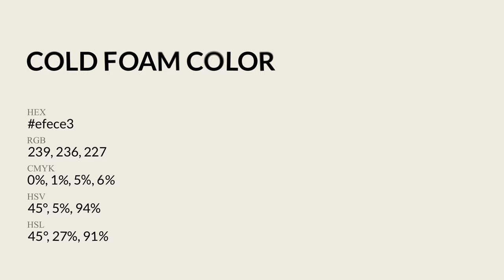Cold Foam color efece3 hex Cool Grey color efece3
What color is Cold Foam ? efece3 hex, Cool Grey color efece3

Hex efece3 Color Code is also known as Cold Foam color

Hex efece3 Color code in RGB color code model is created after adding 93.73% red color, 92.55% green color and 89.02% blue color.
Hex efece3 Color code in CMYK color (process color) code model is generated after subtraction of 0% cyan, 01% magenta, 05% yellow, 06% black.